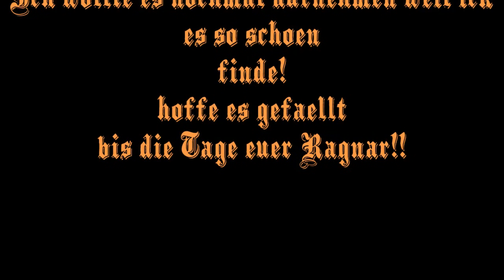The Edge of Night (Akkustikcover)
So Freunde ich hatte ihn ja schpn mal vor 2 oder 3 Jahren auf meinem ersten Kanal hochgeladen, wollte ihn aber auch nochmal hier haben. Ich finde den Song einfach nur schön und singe ihn sehr gerne. Hoffe er gefällt ist der ganze Text und nicht nur die letzte Strophe die Pipin singt. Viel Spaß dabei! Euer Ragnar!!